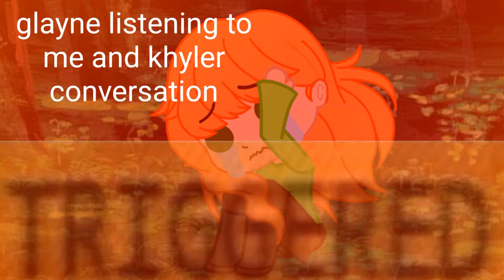khyler thats kill people!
well i forgot to put the intro and outro-
me and khyler and glayne playing minecraft-